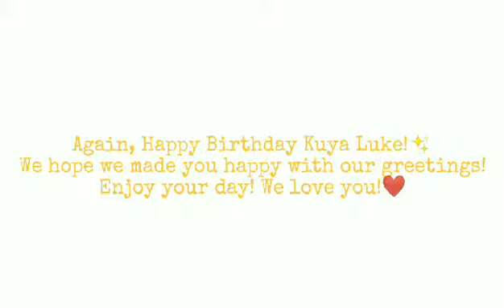Happy Birthday Kuya Luke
Luke Matheau Cabillan Sinoy